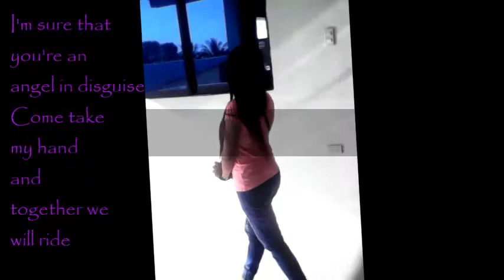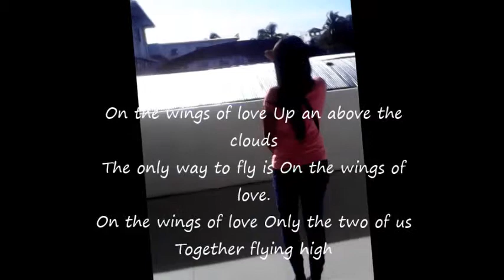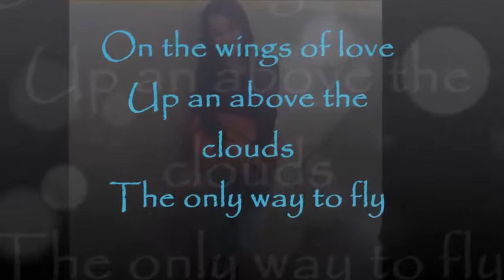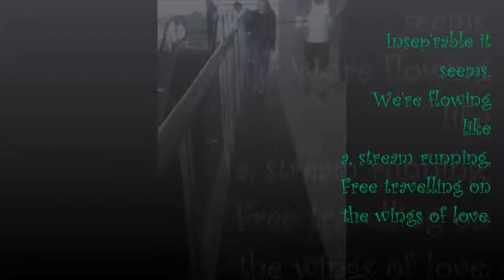ON THE WINGS OF LOVE- Kyla Lyrics